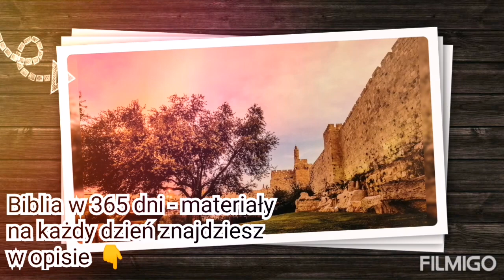Biblia w Rok | Dzień 246/365 | 3 września | patrz na dole w opisie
dziś: 2Mch 13-14 | Ps 81 | Ap 8

Ap - Apokalipsa św. Jana

2Mch 13,1-26 Wyprawa Lizjasza i śmierć Menelaosa. Wyprawa Antiocha V Eupatora.

2Mch 14,1-46 Alkimos. Wyprawa Nikanora. Nikanor i Juda. Alkimos i Nikanor. Razis.

Ps 81,1-17 PSALM 81. Hymn świąteczny.

Ap 8,1-13 Otwarcie siódmej pieczęci – wizja trąb. Cztery pierwsze trąby.

Plan czytania Biblii wg ks. dr hab. Piotra Ostańskiego:

W oprac. użyto fragm.: IV Biblia Tysiąclecia Wyd. Pallottinum, Poznań 2003. Treść Biblii udostępniona dzięki:

obrazek biblii: pixabay(dot)com
obrazy z Ziemi Świętej: kalendarz 2020 St. Benno Verlag GmbH
muzyka: Simply Wedding Filmigo